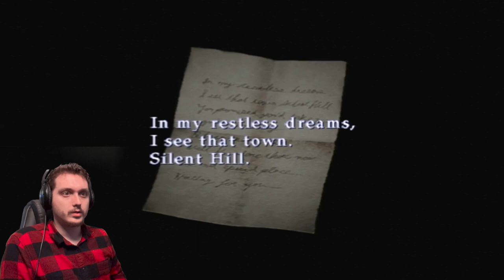The Best Silent Hill Ever? ~ Silent Hill 2 ~ Part 1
Part 1 of my partially blind playthrough of Silent Hill 2 on the original PS2